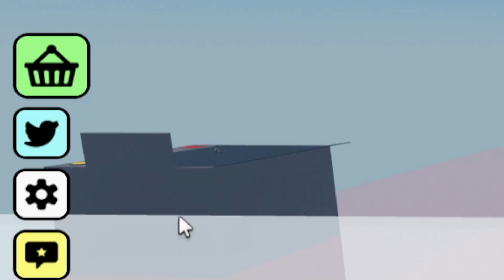NUEVOS CÓDIGOS de 🏬 JENGA TOWER! 🏬 activos Y actualizados / NEW UPDATE / ROBLOX / TilloASR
👾👾▶TILLOASR◀👾👾